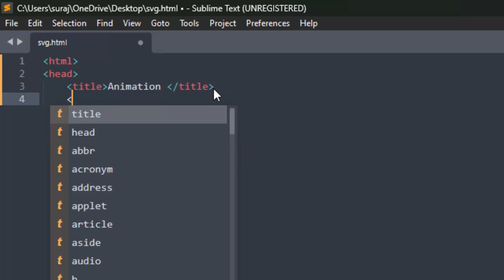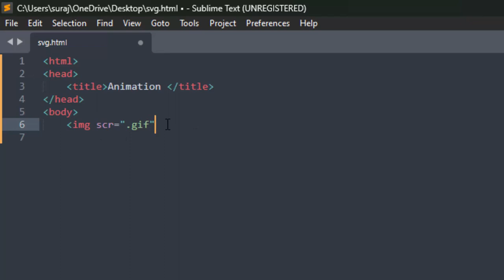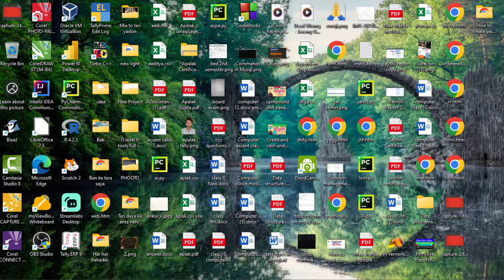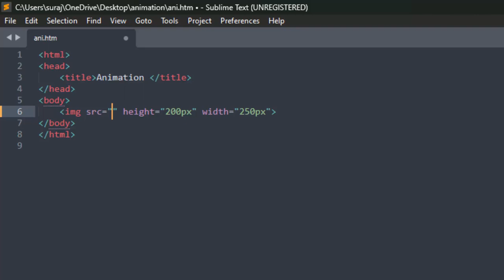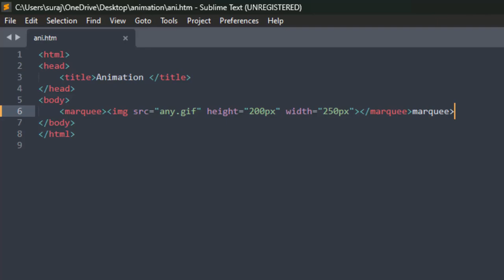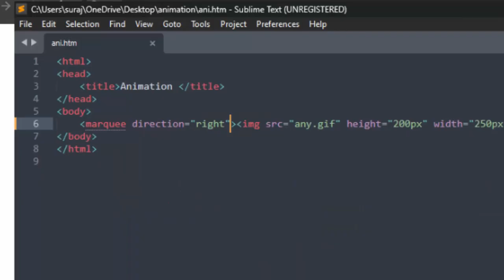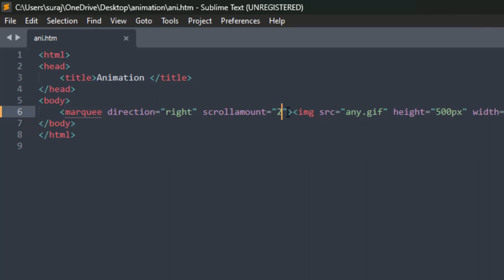Create a realistic animation in html@COMPUTEREXCELSOLUTION